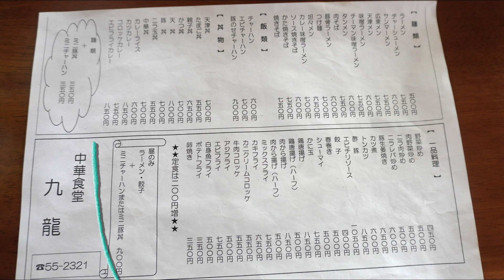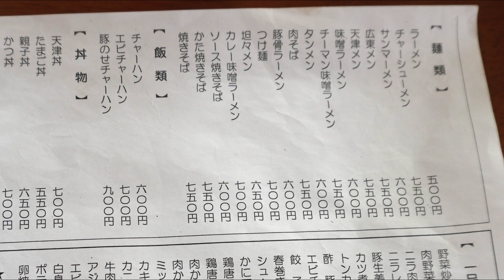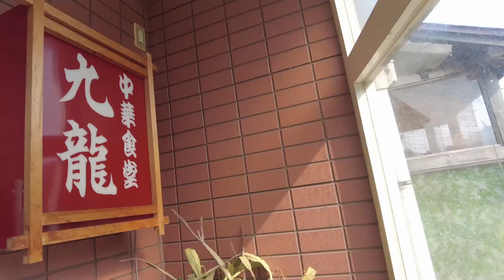秋田県由利本荘市矢島‼️【九龍】アポなし突撃回‼本格中華食堂で「サンマーメン」と「エビチャーハン」を食す‼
今回の動画は秋田県由利本荘市矢島にある【九龍(クーロン)】さんにオジャマした時の動画です。
実はこの日、収録日で朝一で由利本荘市岩城のお店で食べ後に、この【九龍】さんにオジャマしました。アポなしの突撃訪問でしたが快くオッケーいただき、収録することができました。この場をお借りして九龍さんありがとうございまいした。本編をお楽しみください。

今回食べたもの
〇サンマーメン
〇エビチャーハン

九龍
 〒015-0417 秋田県由利本荘市矢島町元町相庭舘１４９